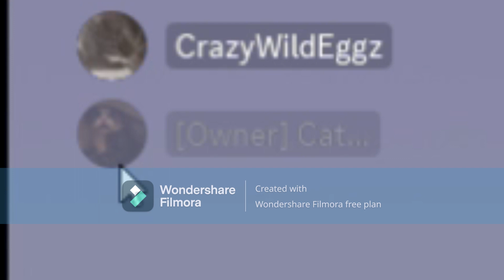Portal 2 Co-op was a mistake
The Chess incident of 2022